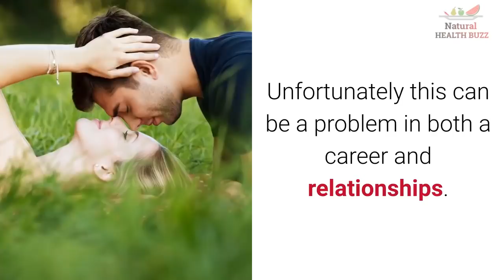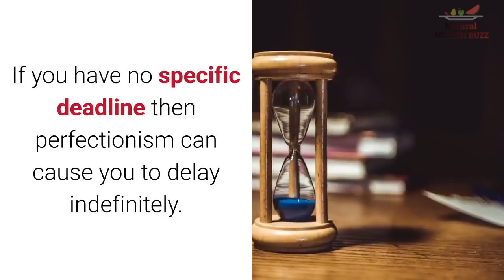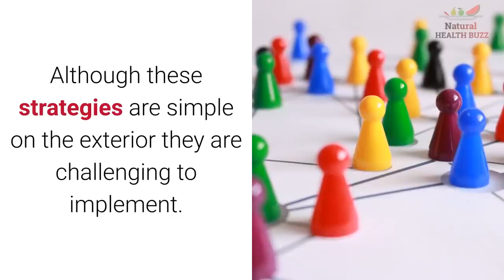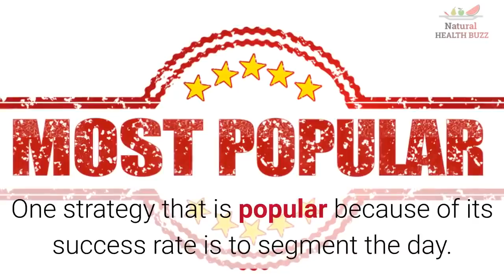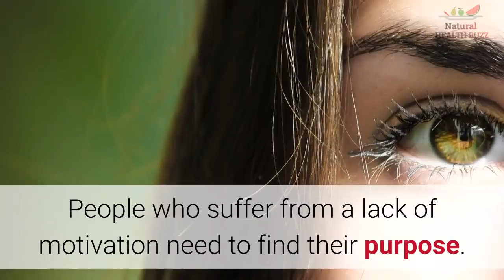How Not To Procrastinate - Some Strategies To Overcome Procrastination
This video was created using Content Samurai:

Create an unlimited number of traffic-pumping videos using the world’s fastest and most intelligent video creation system for 7 days, completely FREE

15 Simple Tricks Elite Marketers Use To Consistently WIN Traffic-Pumping No.1 Rankings With Video…

THE DIGITAL PRODUCTIVITY PLAYBOOK
11 Powerful Shortcuts Guaranteed To Boost Your Productivity When Working With Clients…

Procrastination is the habit of putting off tasks until the last possible minute.  Unfortunately this can be a problem in both a career and relationships.  People suffer are the side effects of frenzied work hours, stress, resentment, guilt and missed opportunities.  The root of procrastination is not clearly defined by psychologists but have been found to exist in overwhelming stress and anxiety, perfectionism, anger and frustration, lack of motivation and poor time management habits.  Some of these reasons are more simplistic than others and any successful management of procrastination will come from the underlying reason...